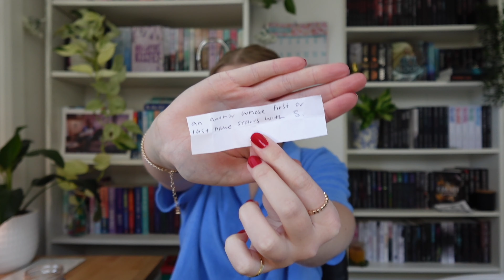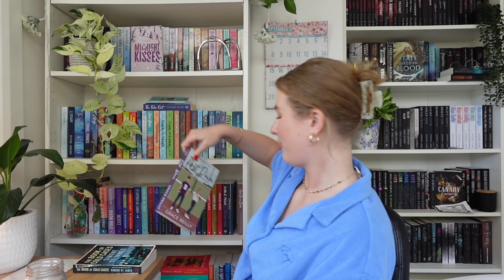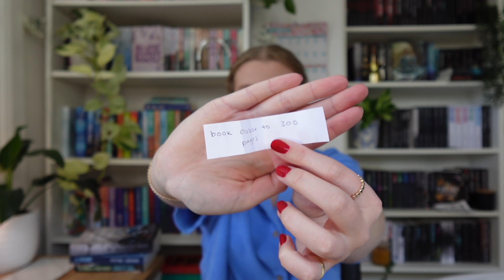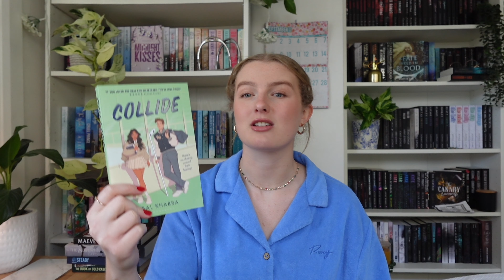TBR JAR of random prompts pick my October reads! 🫙📖🎃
hi my loves! in today's video, we picked out my october tbr! we found SO MANY good books and i'm ecstatic (and a little scared) for the reading month ahead! 💖

🛍️ send me your favourite book off my wishlist!

you might also enjoy these!

💐 general questions:
what do i use to film? iphone 11 & sony ZV-1F
what do i used to edit? imovie and capcut
what genres do i typically read? romance all the way! but i'm trying to dabble in fantasy and thrillers 💖